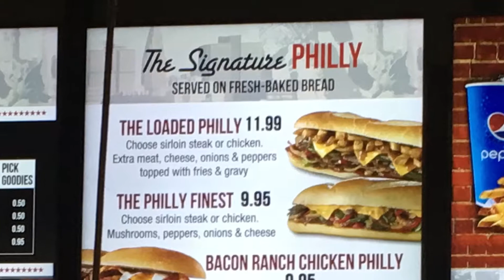Cheesesteak South Philly Cheesesteaks & Fries The Loaded Philly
The Loaded Philly
South Philly Cheesesteaks & Fries
755 S Grand Central Pkwy Ste 1495, Las Vegas, NV 89106, USA